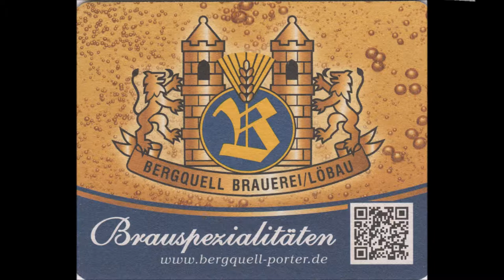1221 * Der Sportler * Essen * 22. Stadtteilfest in Altenessen Bildimpressionen Video 6 16.09.2017